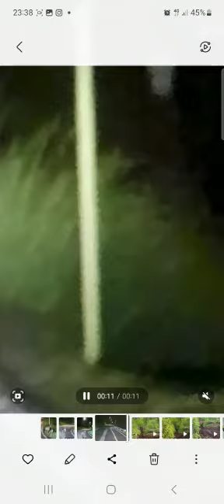Lupo in valle Brembana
Il lupo il 25 Maggio 2023 a Roncobello. Video di Luca Paganoni.